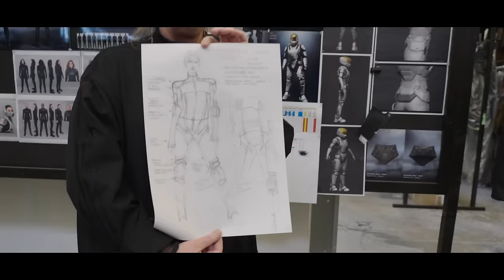Halo The Series: Declassified (S2, E6) | Kate Kennedy And Cristina Rodlo Report For Duty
Sydnee Goodman talks with a pair of fierce Spartans, Kate Kennedy (Kai-125) and Cristina Rodlo (Corporal Perez), about their characters' battles. Plus, get a behind-the-scenes look at the new Spartan Threes' armor and more.

00:00 Welcome to Declassified
00:59 Mission Debrief: Christina Rodlo
03:45 The Ackerson/Kai Dynamic
04:39 Mission Debrief: Kate Kennedy
08:00 Make Spartan 3 Armor
10:45 Sigmas, Tuning Forks, and Wobble Rigs
12:43 Next On Halo The Series

With Paramount+ you can stream over 40,000 episodes and movies from CBS, BET, Comedy Central, MTV, Nickelodeon, Smithsonian Channel, Paramount Pictures, and Showtime including exclusive originals, live sports, and news.

Don’t miss out on the Paramount+ Originals collection—including exclusive shows and movies you’ll only catch here — like Special Ops: Lioness, 1883, 1923, Star Trek: Strange New Worlds, and Lawmen: Bass Reeves.

Plus, you can count on Paramount+ for the most iconic movies and the latest in live sports and news with your local CBS station, CBS News, CBS Sports HQ,
and ET Live.